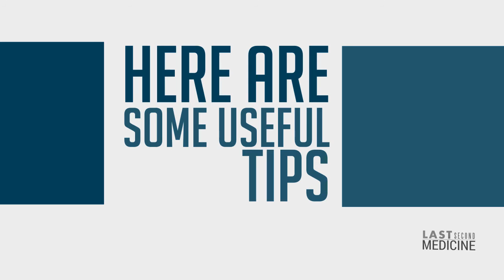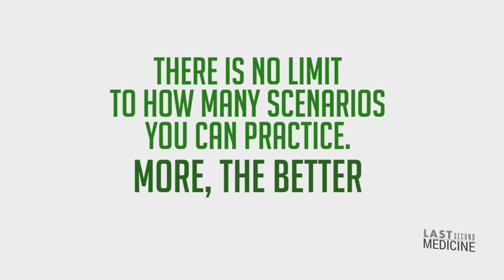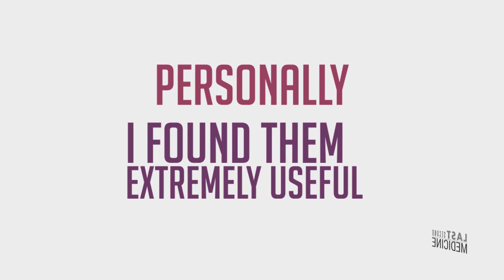How to Prepare for MRCP PACES: Getting Started to prepare for MRCP PACES Exam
This video will give a headstart for preparation for MRCP PACES.

Read this useful post on how to pass MRCP PACES in a single attempt: